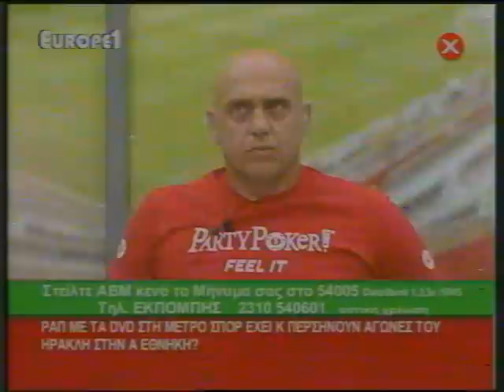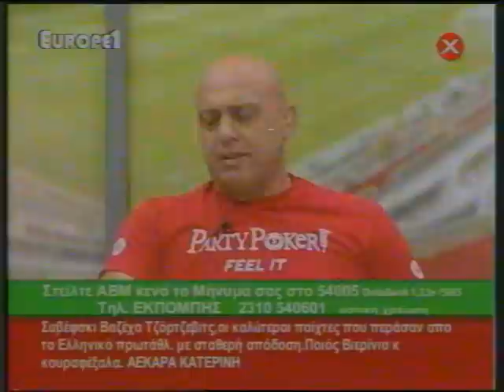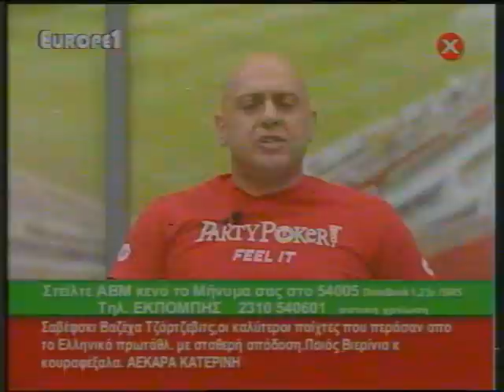Ant 57 20110919 010227